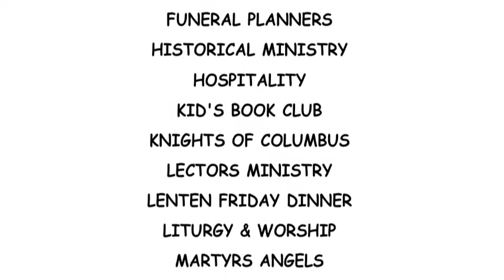Stewardship Renewal Gratitude #1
American Martyrs 2012 Stewardship Renewal - 1st Weekend's Video on Gratitude